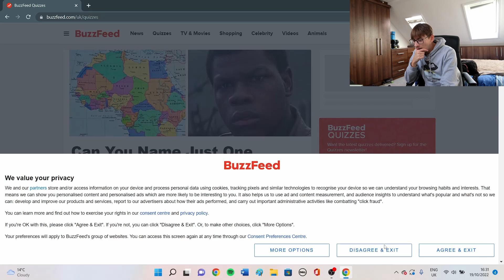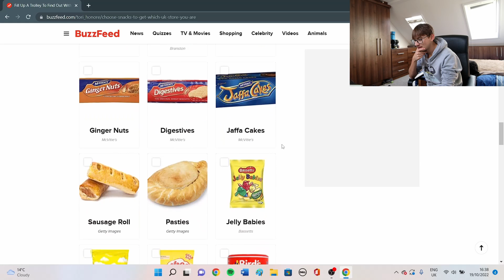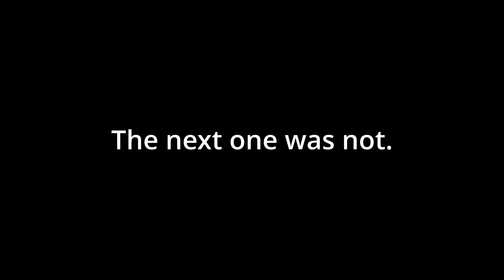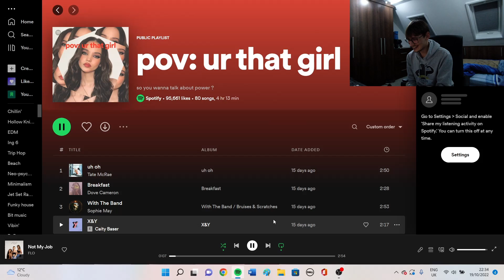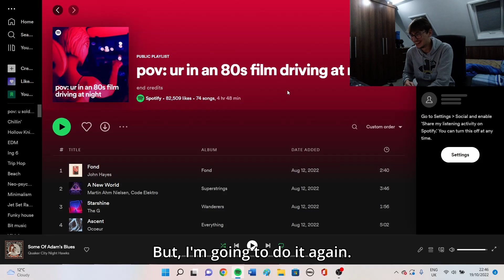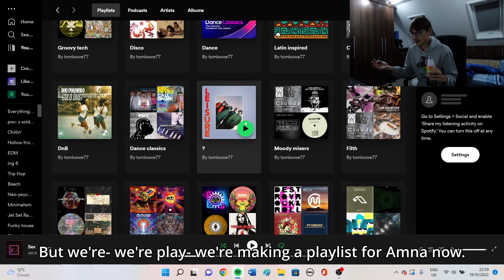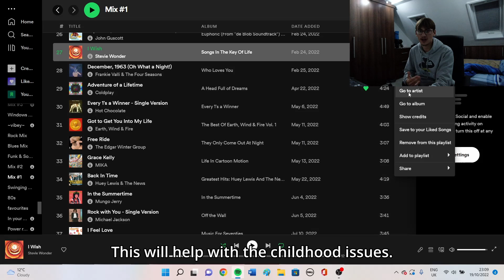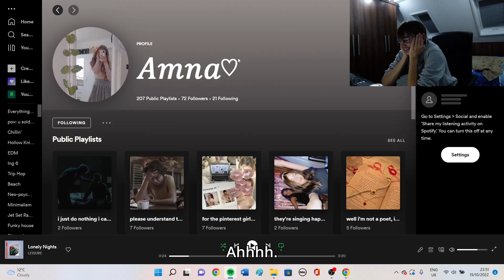Unlicensed Spotify Therapy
What's "structure" anyway?